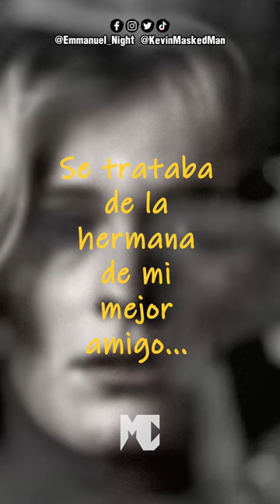Aún Me Pregunto Si Lo Habré Imaginado...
♦ CRÉDITOS ♦

Meme Parreño

• CÁMAROGRAFO •
Meme Parreño

• EDICIÓN DE AUDIO Y NARRACIÓN DE TITULOS •